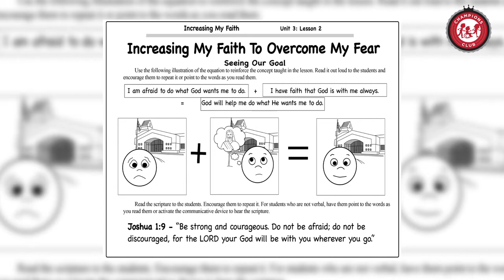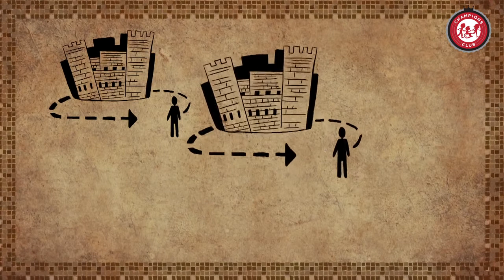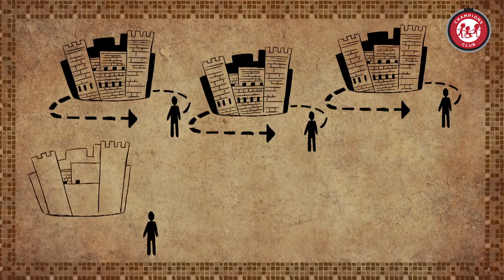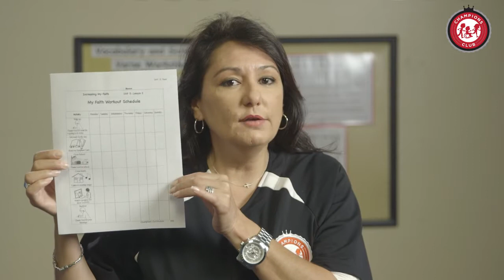Champions Club Special Needs Curriculum Lesson - Increasing My Faith To Overcome My Fear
In this Champions Club lesson, we will learn that we need to exercise our faith like we exercise our muscles. The stronger our faith muscle, the easier it is to believe God will protect us when we feel afraid.
Download the chapter of the Champions Curriculum to follow along and enjoy throughout the week.
Are you loving Connor's snap circuit?